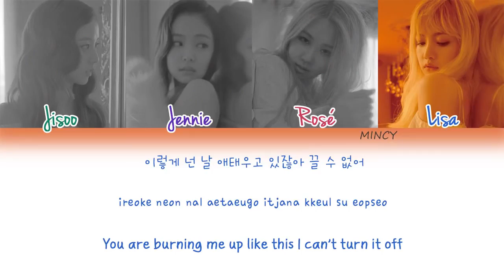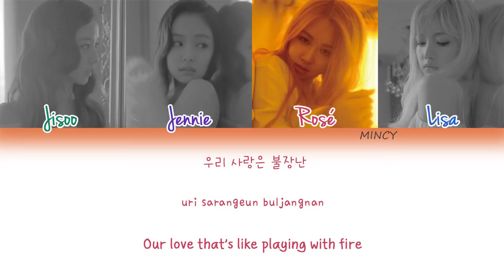GFRIEND & BLACKPINK - Playing with Fingertips Extra Version(With English Rap Lisa) [Mashup] | RaveDj